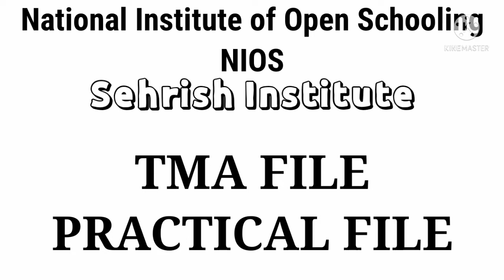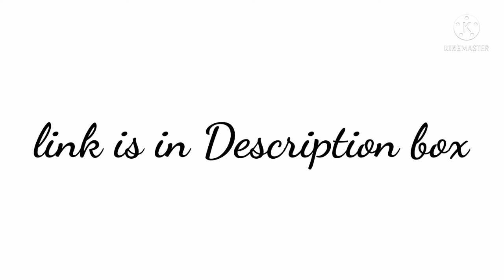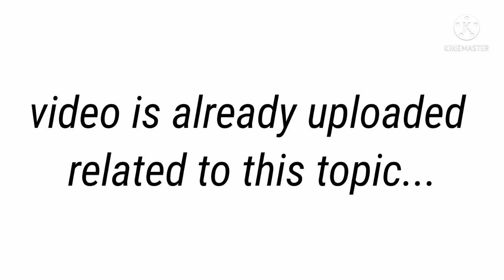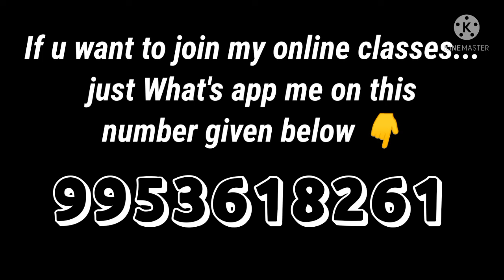TMA & PRACTICAL FILE Details(important for all NIOS Students)niostmaupdate niodpracticalfile #2022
@Be limitless with Sehrish

Online Classes____
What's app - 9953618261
(Secondary/Sr. Secondary)

Subjects 👇
Home Science
Data Entry Opration
English
Hindi
Painting

Result dekhne me kaisa hota hai or Marksheet ke sath or kya kya lena hota hai...???

NIOS se pardne k baad achi job milegi?